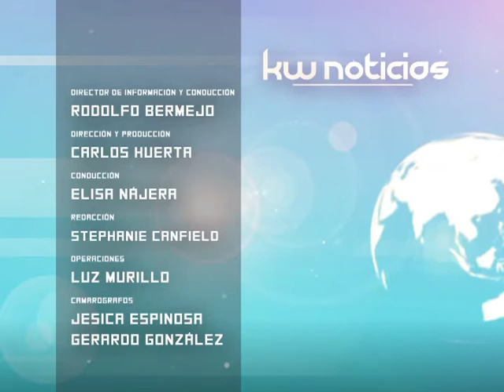KW Noticias 08 de Febrero del 2013 (3/3)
KW Noticias 08 de Febrero del 2013